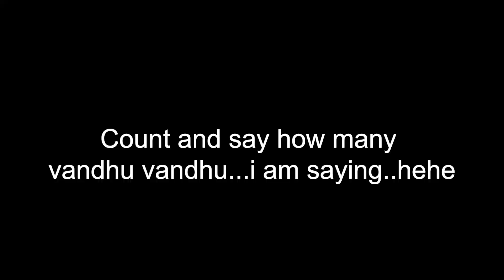RE Himalayan Bs6 2022 Ownership Review & my thoughts | Tamil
Hello gyz I'm a guy who loves travelling and exploring around the nature's and new things
Owned Mt15 Bs6 , Rx135
DM for colabs .!
My Stuffs :
MT15 bs6
ACTION CAM :Gopro Hero 7 Black
CAM I USE :Sony a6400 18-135mm lens
PHONE I USE :One Plus Nord
JACKET I USE :Motowear Riding Jacket
MY HELMET:Axor Rage Trogan Helmet
GLOVES :Pro Rider Gloves